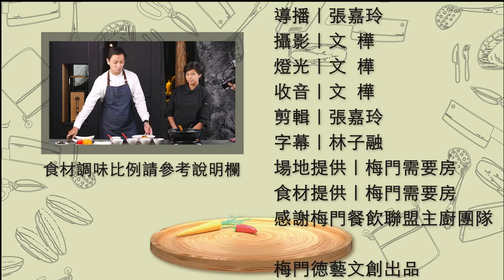【功夫主廚到你家】EP6 番茄豆包~梅門餐廳必點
《番茄豆包》食材(四人份)
番茄 400克
生豆包 200克
嫩薑 10克
醬油 2大匙
鹽巴 1小匙

【梅門餐飲聯盟 • 五行養生便當】
★梅門防空洞 Meimen Garden
台北市中正區延平南路87號B1

‌★梅門食踐堂 MEIMEN SJT
台北市松仁路28號B2

‌★梅門六調通 MEIMEN ZEN - SIX SENSE
台北市林森北路107巷69號1F& B1

💟 新竹店：新竹市東區慈雲路 73 號 ( 新竹 迪卡儂斜對面 )

💟梅門需要房網路商城💟
台灣

❤️［梅門平甩雲 ］❤️
除了練習平甩功之外，李鳳山師父也為我們準備了心法、生活方法、提升身心靈的道法喔！

《走入鍛煉房》
在雲端同甩集氣，甩出正能量
百日築基打卡，持恆鍛煉不間斷
鍛煉諮詢，教練回答平甩問題

《進入藏經閣》
飽覽李鳳山師父心法，內化身心
閲讀平甩鍛煉者體證，增強信心

《線上雲频道》
聆聽廣播「雪兒說故事」、「跟我一起來讀書」
收看鳳山師父由「食衣住行育樂」各層面提升好方法

在雲端提升身心靈❤️支持梅門公益